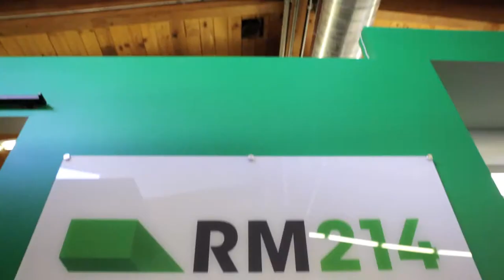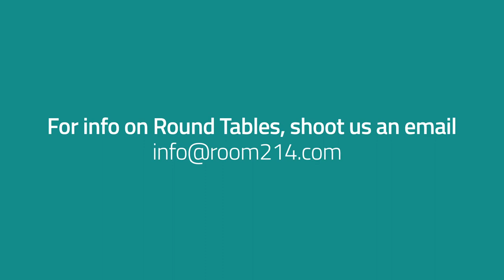Room 214 // Round Table Discussions!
A Room 214 Round Table Discussion is an opportunity for us to get together with local clients and venders to discuss trends in the marketing industry. We love hosting round table discussions because we are all about innovation, creativity and learning from each other.